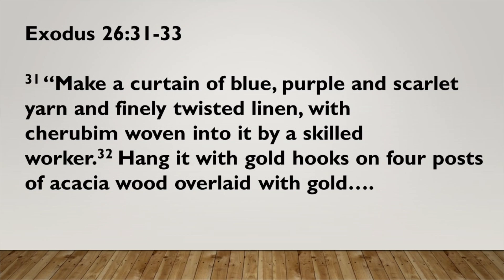How the Curtain Represented Jesus | Torn Curtains | Pastor Joseph Toomey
Pastor Joseph Toomey shares why the curtain in the temple represented Jesus.

Connect with LifePointe!